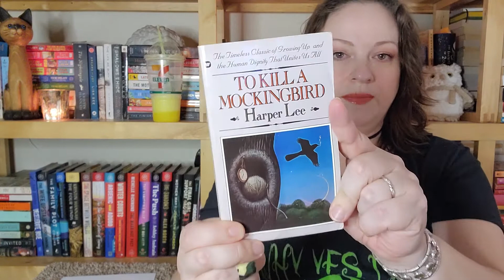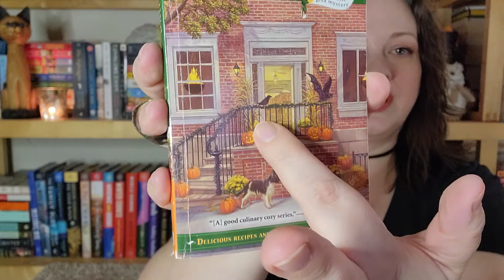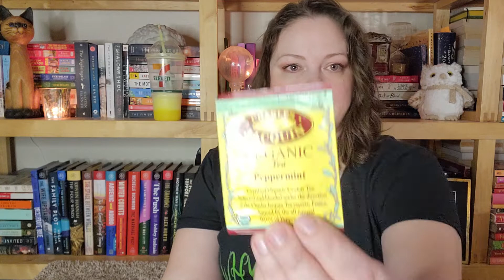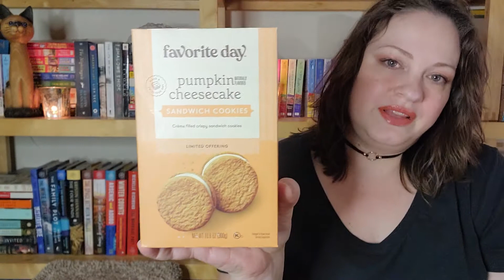Cozy Autumn Book Tag [CC]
Questions:
1.  What book always reminds you of fall/autumn?
2. What is your favourite autumnal book cover?
3. What is your favourite autumnal drink to read with?
4. Do you prefer to read late at night or early in the morning?
5. Halloween is coming! What is your favourite spooky read?
6. What is the ultimate comfort read for you?
7. What is your favourite autumnal reading snack?
8. What is your favourite autumnal candle to burn whilst reading?
9. When you're not reading, what is your favourite autumnal activity?
10. What is on your autumn/fall reading list?

Books Mentioned in this Video:
the Diva Haunts the House by Krista Davis
the Entire Domestic Diva Cozy Mystery Series by Krista Davis
the House Next Door by Darcy Coates
the Death of Jane Lawrence by Caitlin Starling
My Favorite Horror Story short story collection
the Ghost in the Bell Tower by Francine Pascal
Burntown by Jennifer McMahon

MAILING ADDRESS:
Michele Eskelin
848 N Rainbow Blvd, #473